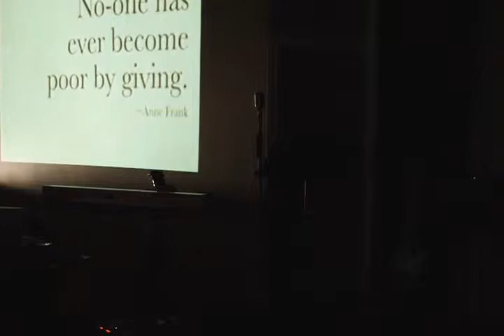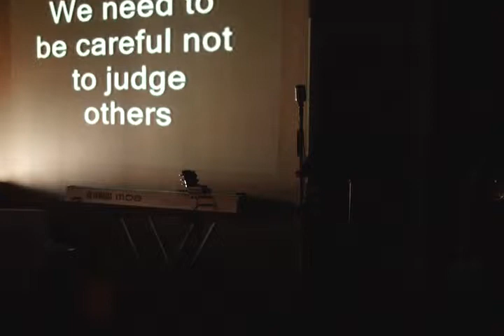The Heart of Thanksgiving